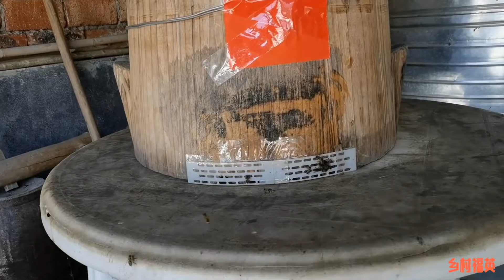农村小伙野外收蜜蜂，看了这个视频，你也会收蜂了